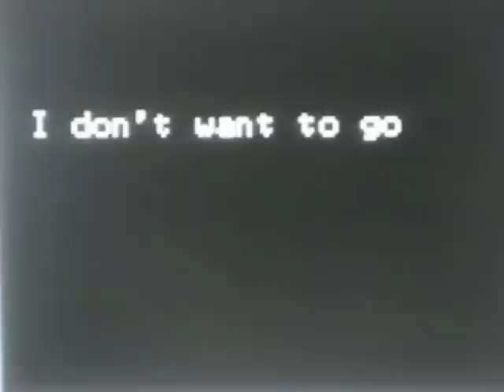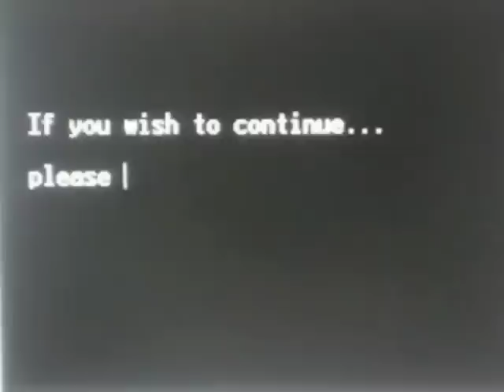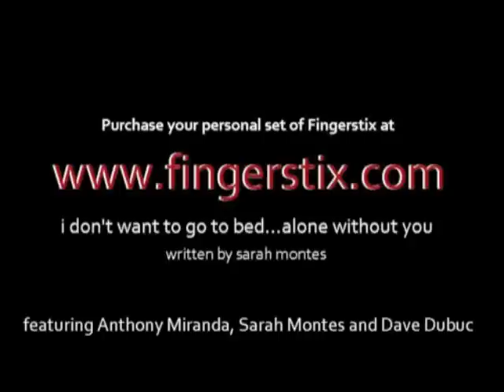I don't want 2 go 2 bed (alone without U)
Demonstration combining Fingerstix with the Left hand drum stick..yeah Dudel! featuring Anthony Miranda, Sarah Montes and Dave Dubuc.